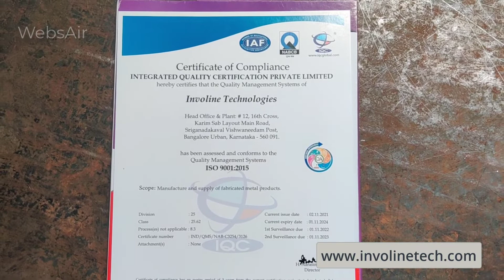Precision Sheet Metal Fabrication Machined Parts Peenya Bangalore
Involine Technologies is specialized in sheet metal fabrication serving to all major Telecom industries located in Peenya Bengaluru India. manufacturing of precision Sheetmetal products, Involine’s product range includes Automobile, Defence, Aerospace, Electrical cabinets, Electronic enclosers, Fan enclosers, Racking Systems and many other Engineering sheet metal sectors. The company’s area of competence includes manufacturing of Enclosures, face plates, Trays & filter assemblies including hi-precision sheet metal components.